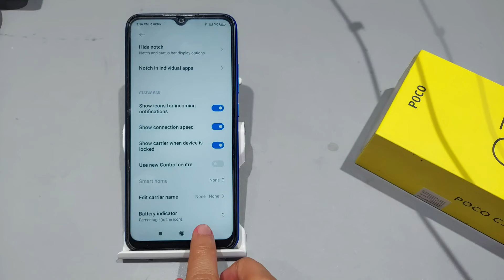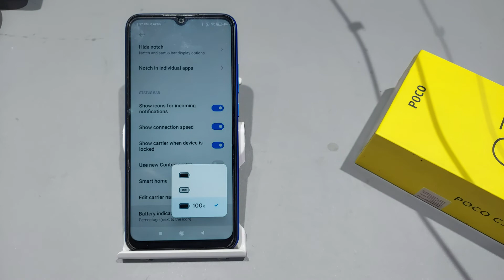Poco c31 battery percentage show | Poco c31 me battery percentage kaise dekhe